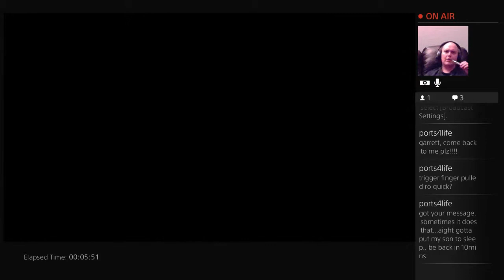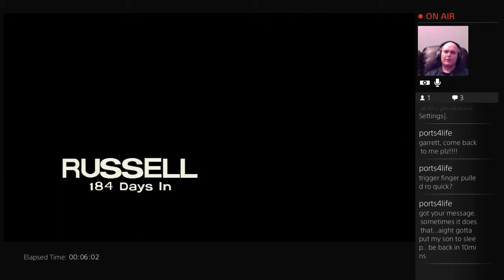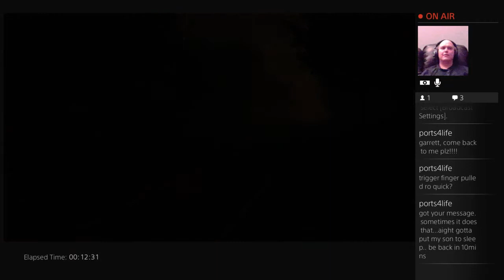The walking Dead 400 Days - 4 / 6